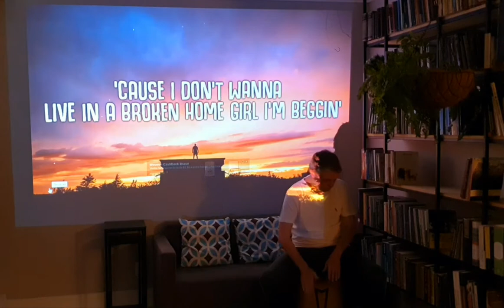Beggin' - Maneskin (cajón cover)